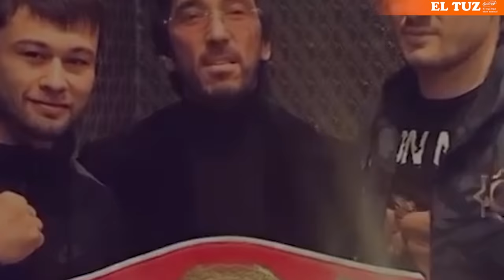Baxti Tashkentskiy Markaziy Osiyoga "smotryashiy" etib tayinlandi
Jinoyat olamida “Baxti Tashkentskiy”, “Baxti Yangiabadskiy” taxalluslari bilan tanilgan Baxtiyor Qudratullaev 14 oktyabr' kuni o‘zining 52 yoshini Qibraydagi uyida yuzlab o‘zbekistonlik va xorijiy jinoyat olami avtoritetlari davrasida qarshi oldi.